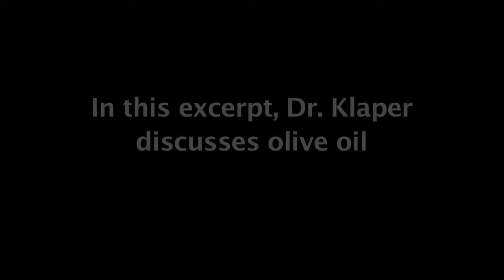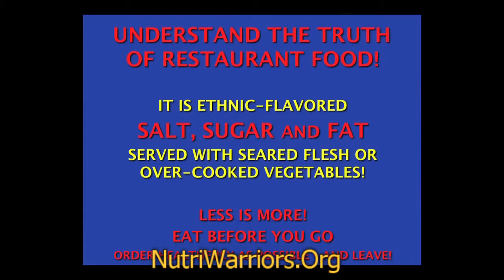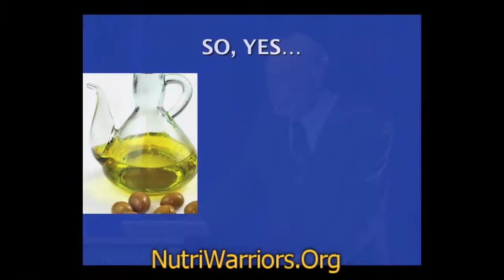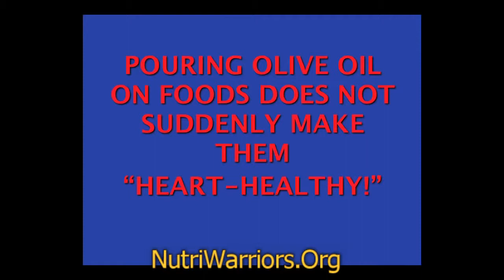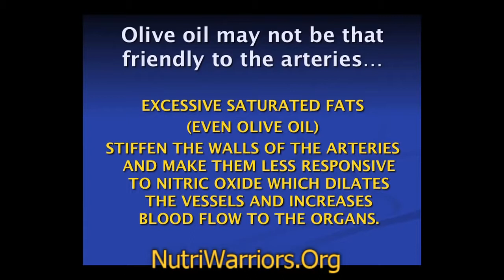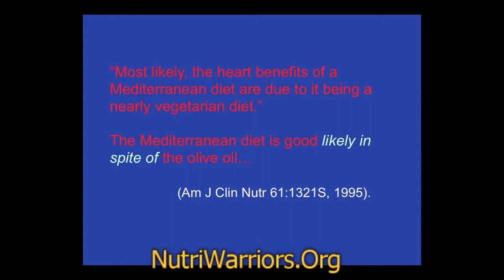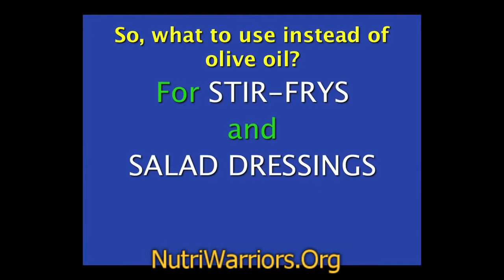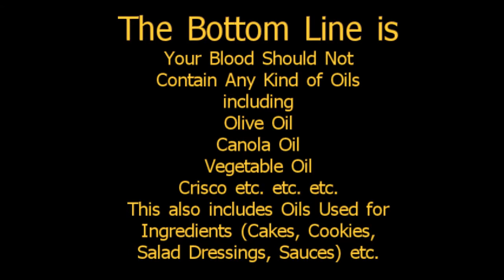All Oils Are Killers including Olive Oil